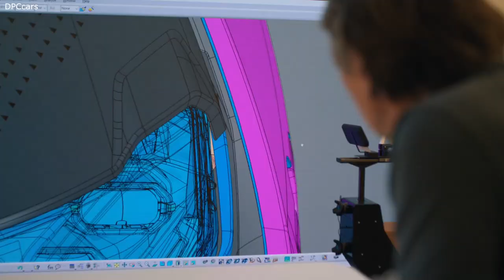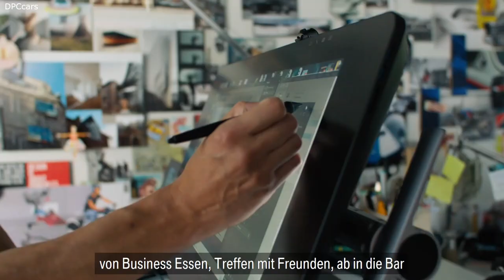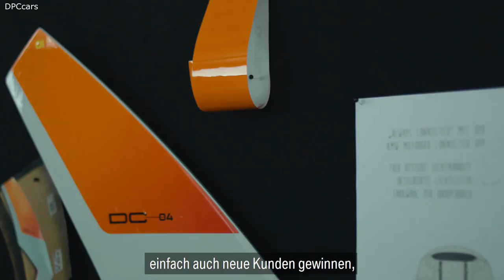BMW Motorrad Definition CE 04 Electric Scooter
With its electric drive system, trailblazing design and innovative connectivity solutions, the BMW Motorrad Definition CE 04 is setting out to change the face of the scooter segment as we know it. This close-to-production further development of the BMW Motorrad Concept Link links the customer’s analogue and digital worlds under the banner “Plugged to Life” and doubles up as a means of transport and communications hub for city commuters. Add intelligent rider equipment to the mix and the result is an all-embracing, emotionally engaging and newly conceived mobility experience.

As Edgar Heinrich, Head of Design at BMW Motorrad, explains: “Electric mobility is a key form of drive system for the BMW Group and we are employing this technology consistently in our sustainability strategy. Electric drives are also a relevant topic for BMW Motorrad, especially for the urban environment. Since 2013, we have been a pioneer in this area with the BMW C evolution scooter. The BMW Motorrad Definition CE 04 is the logical continuation of the electric mobility strategy for urban centres and provides a concrete preview of what a near-production bike for taking two-wheeled electric mobility in cities to a new level – both technically and visually speaking – might look like.”

Innovative architecture and pioneering design.

The segment-shaping design of the Definition CE 04 embodies a new urban aesthetic and stylistic evolution. Many innovative elements and details of the BMW Motorrad Concept Link – which was seen as a radical vision for the distant future back in 2017 – are now approaching production readiness. The technical composition of the electric drive system enables groundbreaking design that responds to the fundamental requirements of today’s users in terms of straightforward functionality, a clear aesthetic and their digital reality, and represents a departure from established scooter styling. Clear lines, large surfaces in Mineral White metallic and precise forms create modern proportions. The two-tone colour split adds to this impression. The technical heart of the Definition CE 04 – made up of the drive system, single-sided swing arm, spring strut and tooth belt – is painted matt black. Plus, the slim batteries in the underfloor section and the compact drive unit on the rear wheel offer scope to explore new avenues. The side-access compartment (which can accommodate a helmet, for example) is a case in point. The lower centre of gravity brought about by the low-mounted battery pack ensures playful handling and dynamic riding pleasure.

Practical and ergonomic.

The drive unit and battery pack are designed for a practical everyday bike designed to transport users from home to workplace, or to evening get-togethers with friends. The urban target customers mainly travel short distances of approximately 12 km (7.5 miles) each day, so although the seat should be comfortable it does not require particularly heavy padding. Cue the floating bench design, which also allows riders to climb on easily from the rear and improves ergonomics for single riders, regardless of their leg length or body size.

Connecting the rider with their surroundings.

The BMW Motorrad Definition CE 04 also shines the spotlight on practical and user-oriented solutions when it comes to digital applications. BMW Motorrad sees significant future potential in the interaction between the rider and their equipment in terms of safety, comfort and the emotional experience on board. For example, the rider can connect with their surroundings via a combination of the BMW Motorrad Definition CE 04 and their smartphone. The 10.25-inch display is the largest of its kind so far in the scooter segment and serves as an interface between the rider’s analogue and digital worlds.

Rider equipment joins the outward communications toolkit.

The new rider equipment also enhances connectivity. And if desired, it can even help the scooter communicate with its surroundings. The clothing range developed exclusively for the BMW Motorrad Definition CE 04 centres on a casually cut warm parka designed for everyday use. Light guides integrated into the sleeves and hood provide improved visibility on the road. They are activated by sensors in the sleeves and can change colour.

To ensure the rider remains contactable at all times, the parka’s inside pocket has an inductive smartphone charging panel. The rider equipment therefore slips seamlessly into the user’s life and has a cool look which is both urban and extremely practical. The new range, which also includes black riding jeans, stylish sneakers and a white open-face helmet, allows the rider to climb off the bike easily and get on with their day. As well as being extremely comfortable to wear, the rider equipment naturally also offers the protection riders expect from BMW Motorrad and even becomes part of on-bike outward communications.